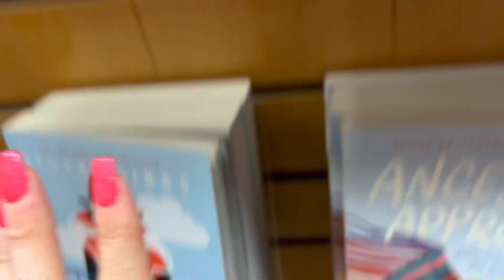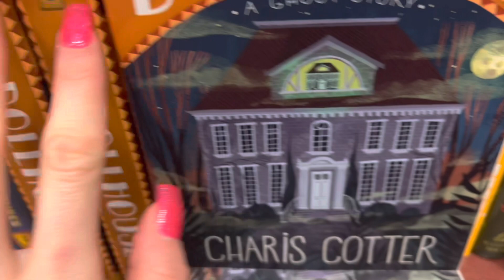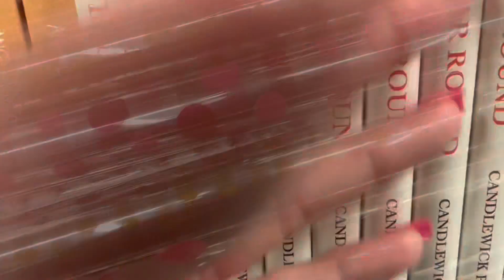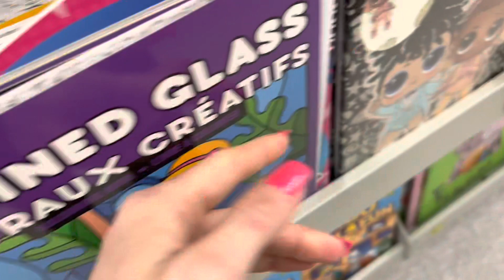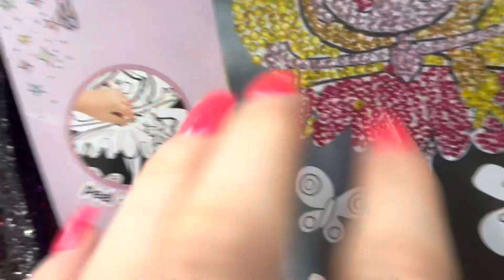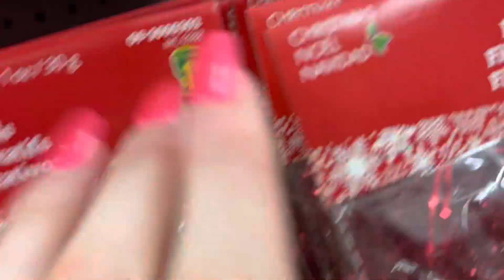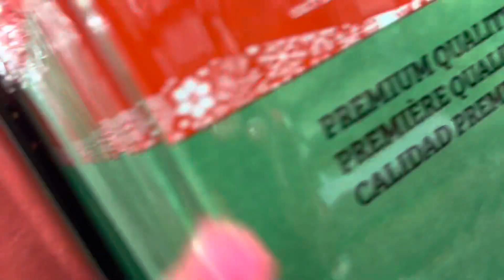PUBLIC ASMR (Books, Dollar Store) LOFI